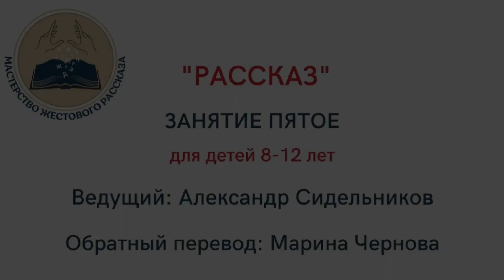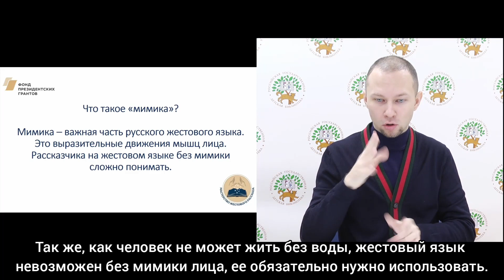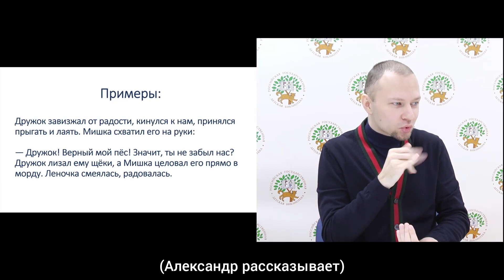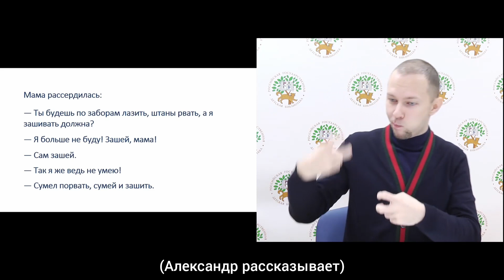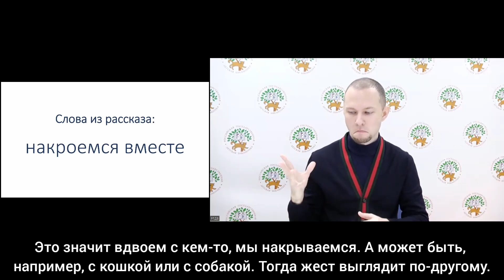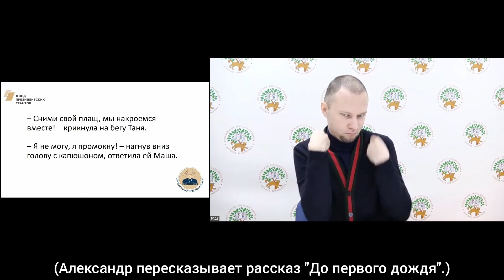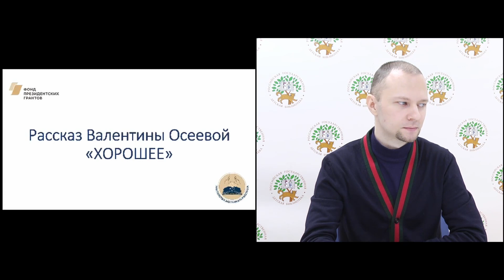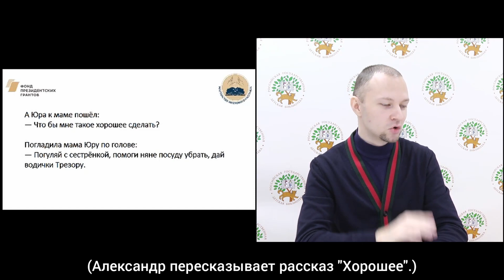Рассказы Валентины Осеевой. Занятие 5 для детей 8-12 лет с нарушением слуха и CODA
Ведущий – Александр Сидельников, преподаватель русского жестового языка, актер кино, независимый журналист; обратный перевод Марины Черновой.
Задача рассказчика -  передать мимикой и жестами разный характер героев. На занятии ведущий проводит разбор сложных слов и выражений из трех рассказов Валентины Осеевой «До первого дождя», «Хорошее», «Сыновья» и учит детей, как правильно их рассказать.
Цикл занятий в рамках литературно-просветительского проекта «Мастерство жестового рассказа» способствует самореализации личности глухого и слабослышащего ребенка, развитию мотивации к чтению, изучению русского языка, овладению грамотной речью и изящному изложению своих мыслей на родном жестовом языке и на бумаге.